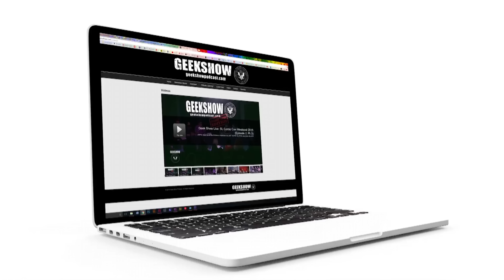Geekshow: Don’t get cocky! 1 of 2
(NSFW!) Reel Big night out. Geekspirational. Preach it, Leezus! Leaking joy. Transformer movies. Change-o Drive-o! See Man From Uncle! Death Race 2050!

What is Geekshow?

Meet Kerry, Tony, Leigh, Jay, Jimmy and Shannon in Geekshow Studios! Watch

and listen as they explore all things geek. Watch and listen as they break down all the

latest (and sometimes not-so latest) geek news that’s happening in the world around us.

They will make you laugh, they will make you cry; They are "Geekshow"!

Listen NOW! Its FREE! (NSFW!) Seriously. We’re back on itunes mostly. (search one

under ‘more’. (SERIOUSLY! IT WORKS NOW!) Still on

stitcher search GEEKSHOW (one word) under entertainment/scifi.

The Panelists

This episode was recorded, produced, and edited by James Jensen.

The thumbnails for the videos are created by Patrick Mullaney.